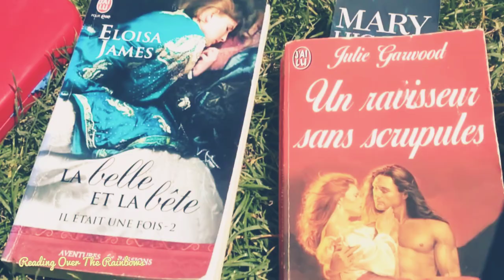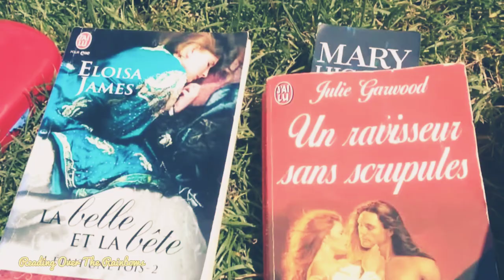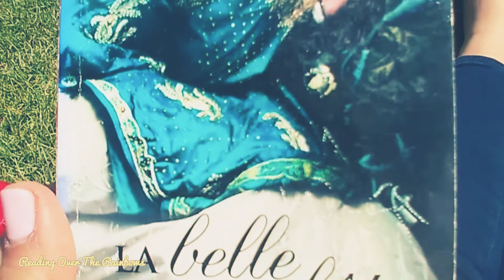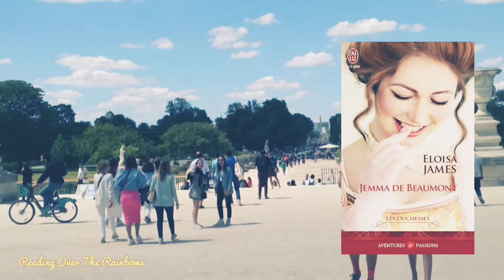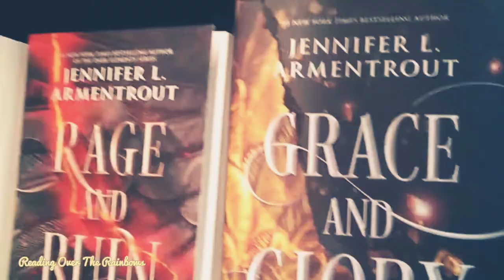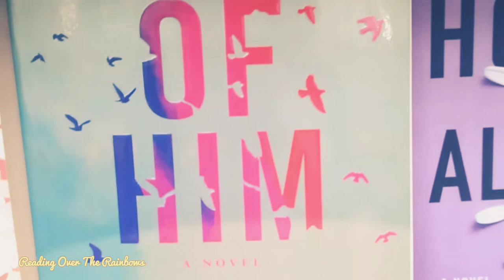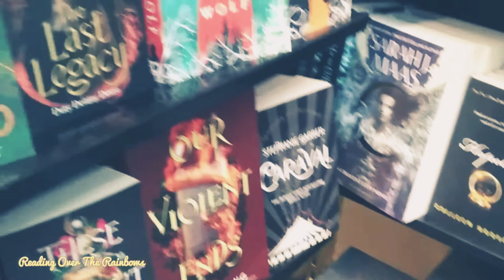UN LIVRE À PARIS PART6RELECTURE ROMANCE HISTORIQUE/ELOISA JAMES JULIE GARWOOD.VIRÉE MUSÉE DU LOUVRE